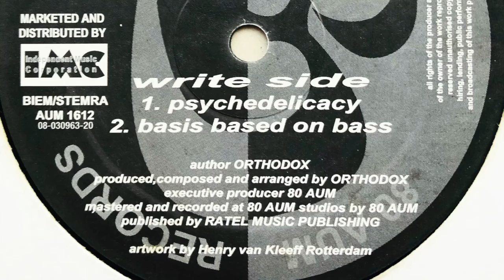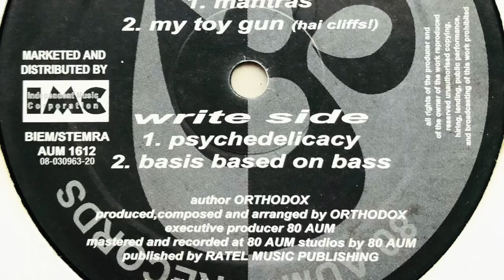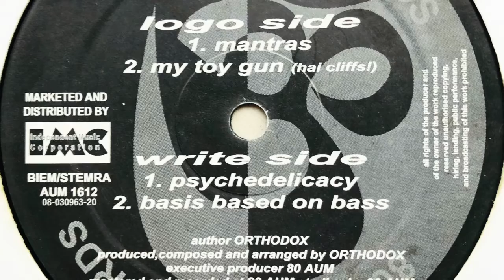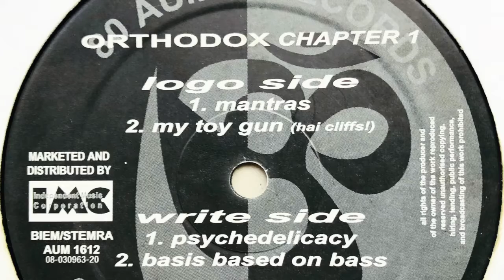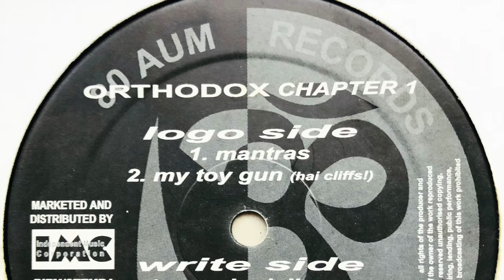Orthodox • Psychedelicacy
Real name: Robert Kroos
Profil: Dutch producer.

Label: 80 Aum Records
Cat. #: AUM 1612
Format: Vinyl, 12", 33 ⅓ RPM
Release date: 1992
Country: Netherlands